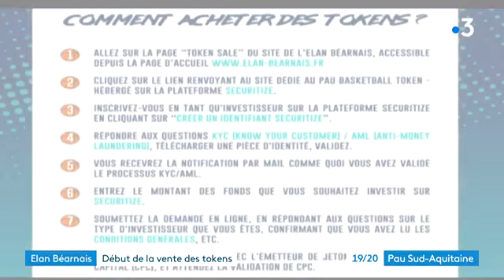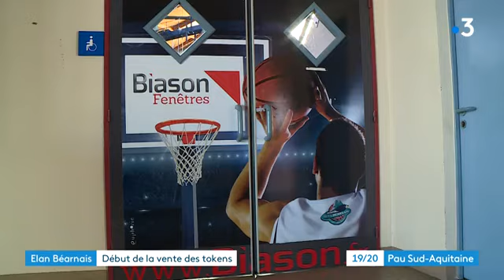Elan Béarnais: devenir actionnaire du club en achetant des token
C'est une 1ere en France. Le club de basket de l'Elan Béarnais vend des actions numériques (token). Chacun peut détenir une partie du club,  participer aux décisions et partager les profits.